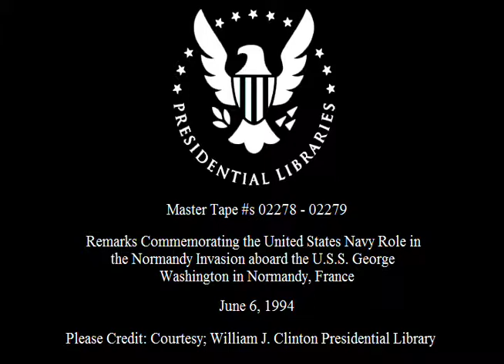Bill Clinton Speaking at a Ceremony Commemorating the Normandy Invasion (Description)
Speaking at a Ceremony Commemorating the United States Navy Role in the Normandy Invasion

Creator(s): Department of Defense. Defense Information Systems Agency. White House Communications Agency. 6/25/1991-  (Most Recent)
From: Series: Video Recordings Relating to the Clinton Administration, 1/20/1993 - 1/20/2001
Collection: Video Recordings of the White House Television Office (Clinton Administration), 1/20/1993 - 1/20/2001

President William Jefferson Clinton speaking at a ceremony commemorating the United States Navy role in the Normandy Invasion.